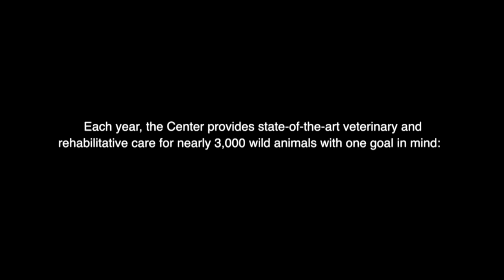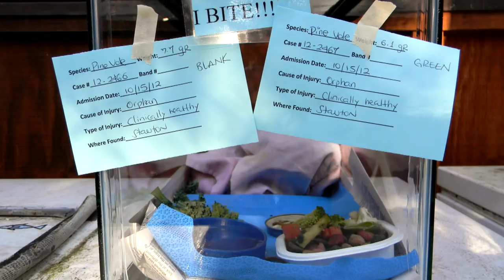Unusual Species, Such as Beavers, Bobcats, and Woodpeckers, That the Wildlife Center Has to Treat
Join Ed and the staff at the Wildlife Center of Virginia as they discuss Virginia's more unusual species. Beavers, Bobcats Woodpeckers and more

Hosted by Ed Clark, Untamed takes you behind the scenes of the Wildlife Center of Virginia, where diagnosing and treating the injuries of its patients is just the beginning of the Center’s investigative and conservation work. The team also strives to identify and address the threats and hazards that cause harm to wildlife in the first place—issues ranging from illegal human activities to environmental contamination to emerging wildlife disease.